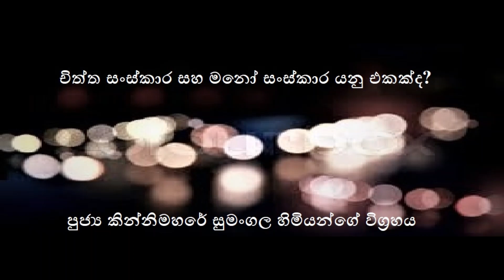චිත්ත සංස්කාර සහ මනෝ සංස්කාර යනු එකක්ද?- පුජ්‍ය කන්නිමහරේ සුමංගල හිමි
චිත්ත සංස්කාර සහ මනෝ සංස්කාර යනු එකක්ද? - පුජ්‍ය කන්නිමහරේ සුමංගල හිමියන්ගේ විග්‍රහය

If you like to join future discussions please send a Skype contact request to "dundal27".

You can listen to great dhamma talks by various bhanthes (24x7)